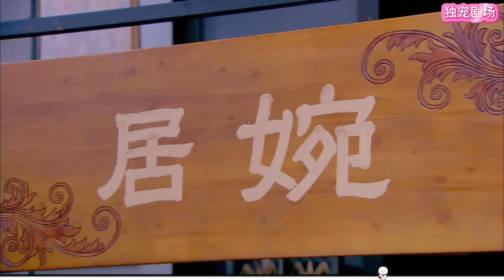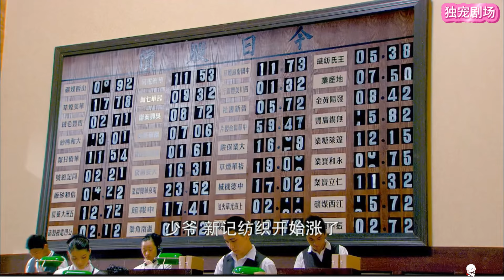為了與小妾爭寵，女人喝下毒藥差點沒命，連小妾都來嘲諷她 💕 中国电视剧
【正版授權】

FHJR